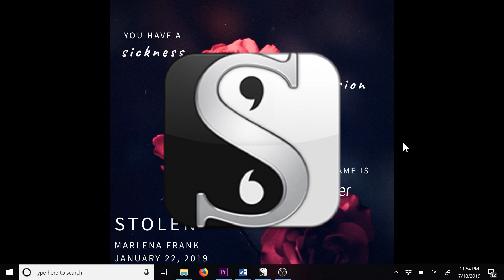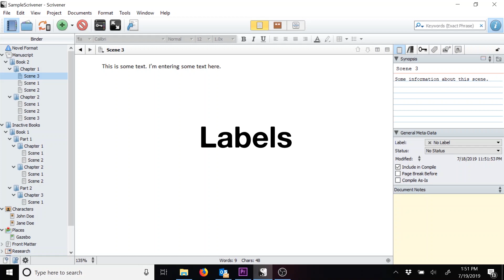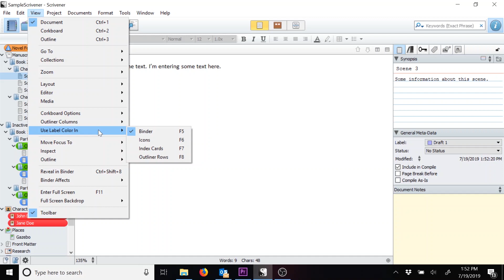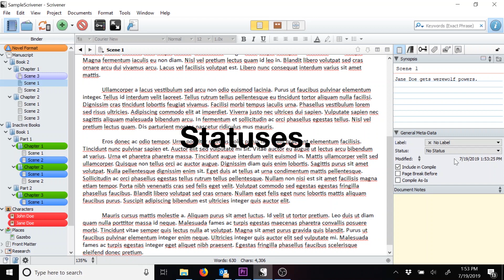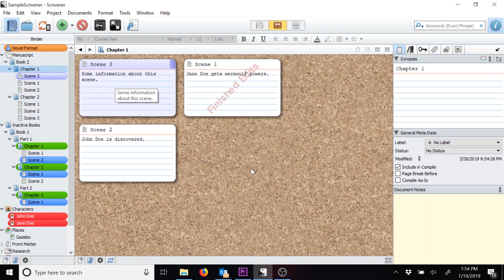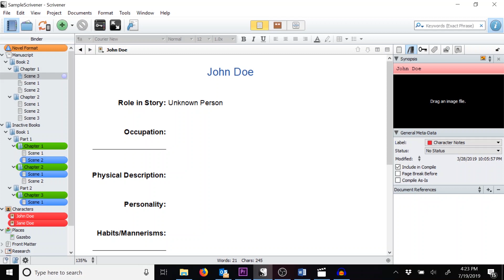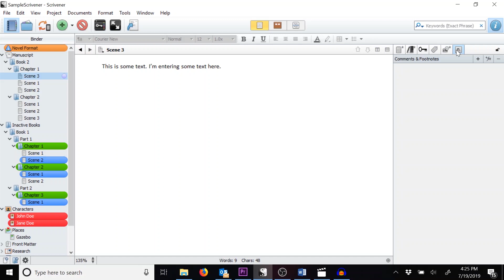Scrivener Series: Part 4: Using the Inspector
We’re continuing our Scrivener tutorial series in this video: Using the Inspector.

In this video, I’ll talk about using the features of the inspector, including using the synopsis, notes, labels, statuses, and document references, including color coding your binder.

In my Scrivener Series, I’m sharing tips, tricks, and methods that I use in writing books with Scrivener. Learn how I use it as an author, from creation to compilation, from handling short stories to handling book series. Check out the full playlist on my channel: Scrivener Tutorials.

Have a Scrivener topic you want me to tackle?